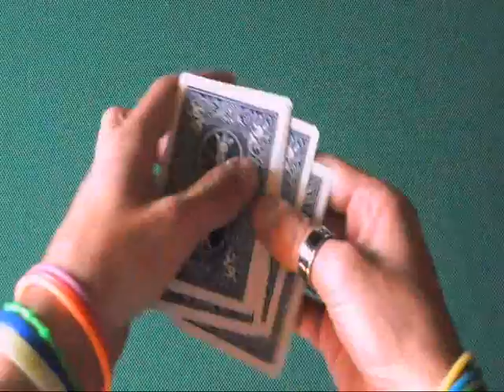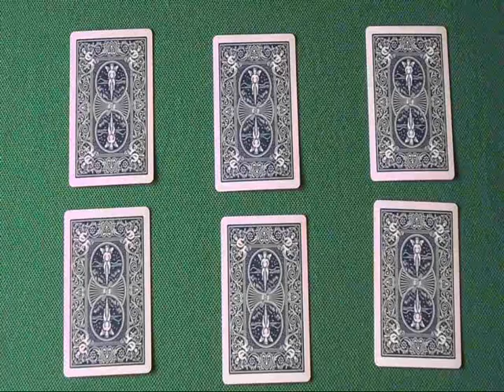Interactive magic by Dan Alex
Riprese by Dan Alex
Montaggio by Dan Alex